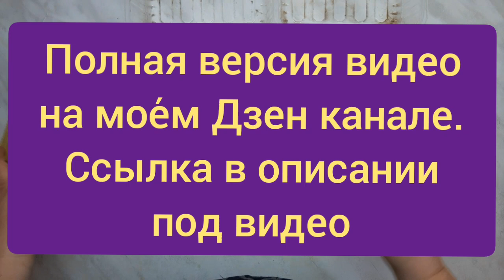Как сделать длинный лоток для рассады с помощью клеевого пистолета.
Полная версия видеоролика на мое́м Дзен канале переходите по ссылке и присоединяйтесь к Бесплатной школе цветовода на Дзен.     Отредактировано YouCut